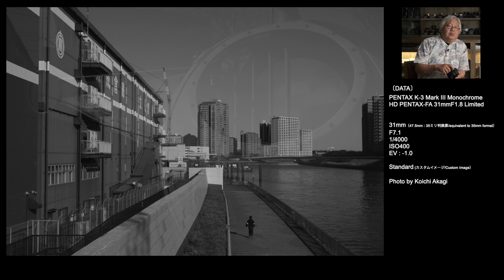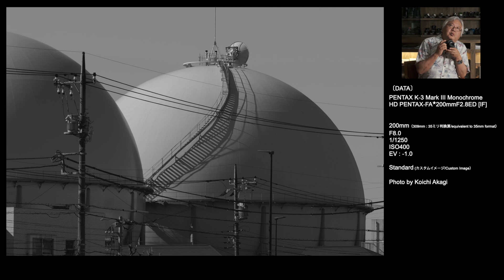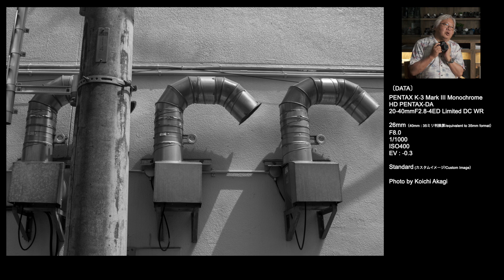[Impression] PENTAX K-3 Mark III Monochrome Impression ー Photographer Koichi Akagi ー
TYPO
Shooting Data
Incorrect: HD PENTAX-FA★200mmF2.8ED［IF］→ Correct: smc PENTAX-FA★200mmF2.8ED［IF］
Incorrect: HD PENTAX-FA 28-80mmF3.5-5.6 → Correct: smc PENTAX-FA 28-80mmF3.5-5.6

We interviewed photographer, Mr. Koichi Akagi about PENTAX K-3 Mark III Monochrome.  He shared us his full impression about this camera.